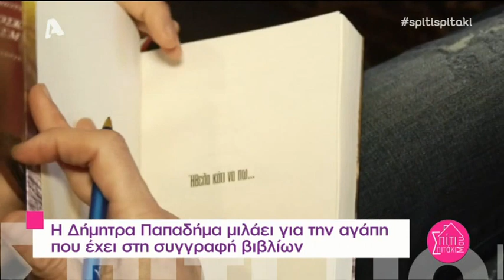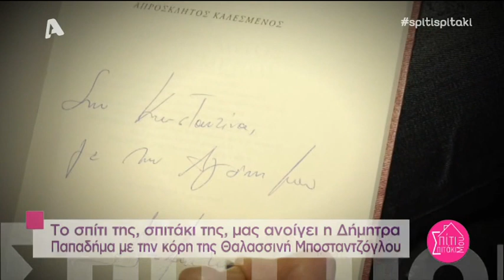Σπίτι μου σπιτάκι μου Κυριακή 5 Μαρτίου 2017